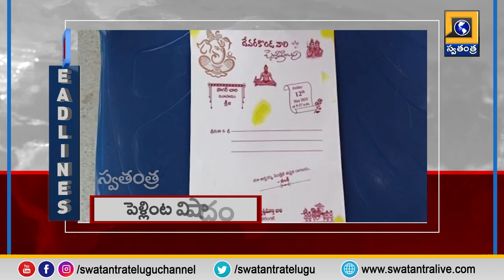Swatantra News @ 4PM Headlines | 10-05-2023| Swatantra TV